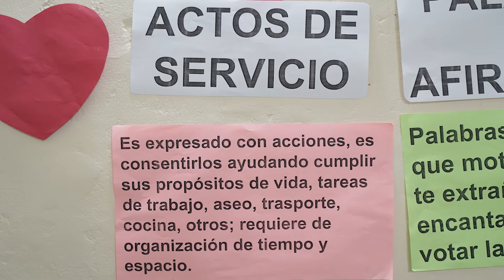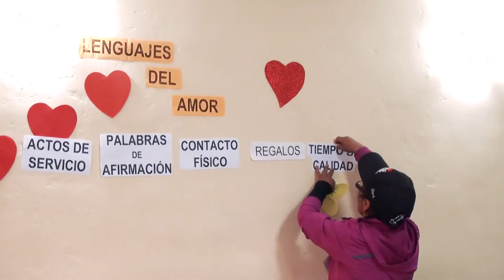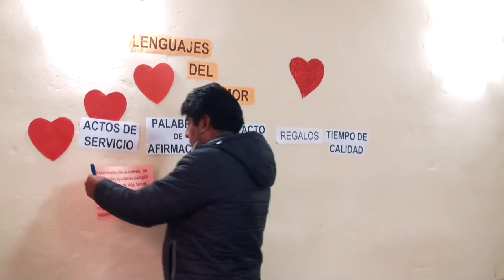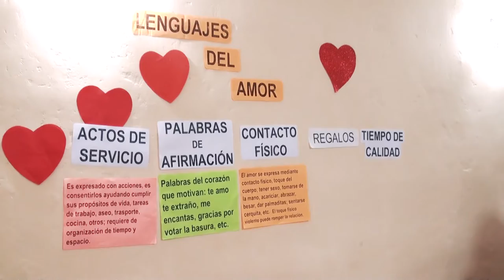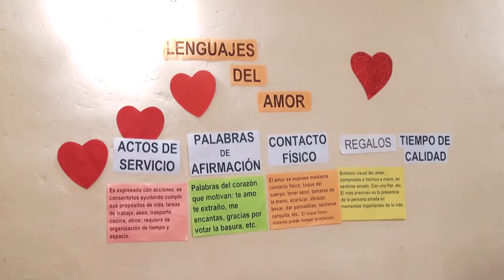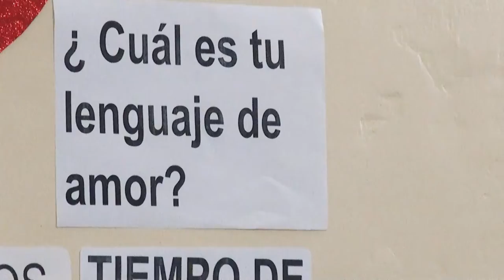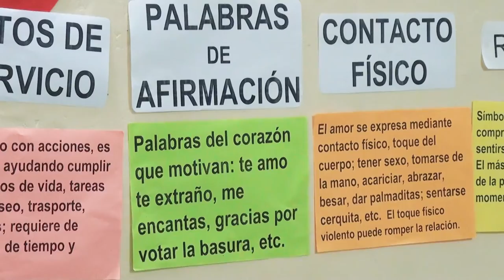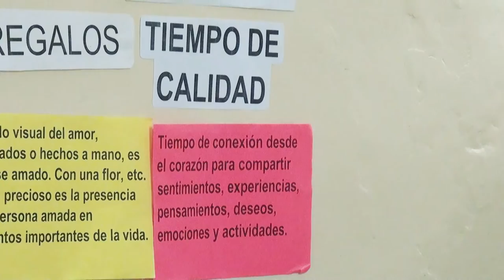DEHAC "Lenguajes del Amor" Juana Castro, Huancayo - Perú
Si te gusta nuestro trabajo puedes apoyarnos compartiendo y/o realizando una donación.
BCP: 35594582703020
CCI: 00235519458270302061